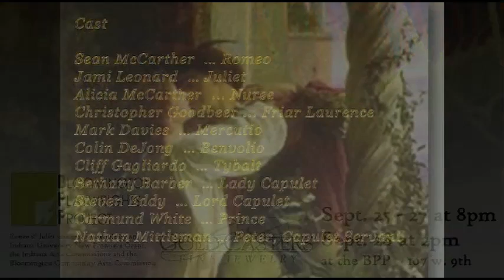Romeo & Juliet: Act 1 (2008 Bloomington Playwrights Project Premiere)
The premiere production of Don Freund's Romeo and Juliet, a Shakespearian Music Drama in 2008 at the Bloomington Playwrights Project. Act 1.
Don Freund's Romeo & Juliet, A Shake­spearean Music Drama: (2008) Singing Actors and Piano is being reborn in an upcoming production by the Indianapolis Opera of a new orchestrated version re-titled Star-Cross'd Lovers.  Please use the following playlist to find a performance video of 2 scenes orchestrated in 2016, followed by videos of two complete productions of the piano version and a "sampler" video:
Juliet: Jami Leonard; Romeo: Sean McCarther; Nurse: Alicia McCarther; Friar Laurence: Christopher Goodbeer; Lady Capulet: Bethany Barber; Lord Capulet: Steven Eddy; Tybalt: Cliff Gagliardo; Benvolio: Colin DeJong; Mercutio: Mark Davies; Prince: Carmund White; Peter: Nathan Mittleman. Directed by Jack Johnson; Music Director, Pianist: Don Freund.